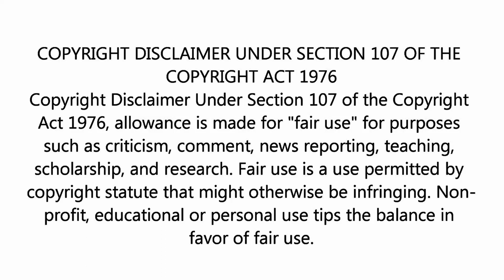"LOVE ME" - David Keith / ELVIS PRESLEY - HEARTBREAK HOTEL (1988).